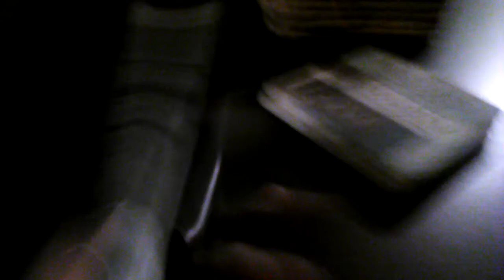PSP review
NOTE  I can't find the charger for the PSP we will get one at GameStop